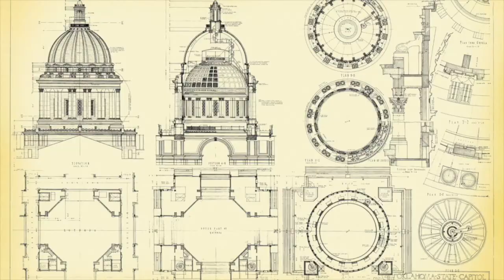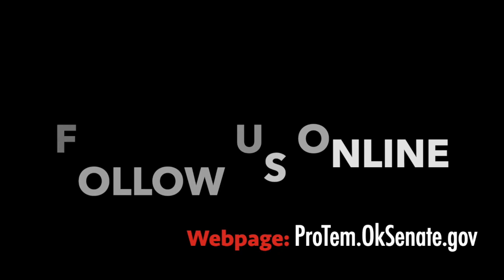OK Senate Sit Down, with Senator Gary Stanislawski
Want the latest update on Oklahoma Education? You're gonna wanna watch this video!

In this week's OK Senate Sit Down video, we sit with the chairman of the Senate Education Committee, Senator Gary Stanislawski. Senator Stanislawski talks to us about the status of teacher pay, the nation wide teacher shortage, and also gives a vision of where he hopes Education with just a few adjustments!